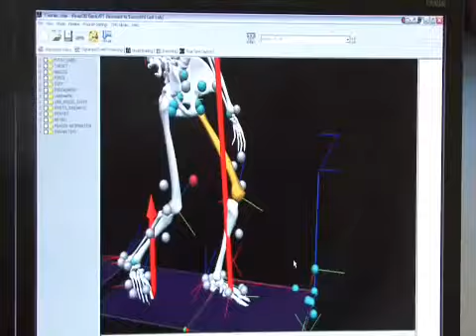When I Walk - CAAMFest 2013 trailer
Jason DaSilva's world changed in December of 2006. While vacationing with his family on the beach, he suddenly fell down and couldn't get back up. In a matter of months, he was diagnosed with Multiple Sclerosis, an autoimmune disorder that causes the body to attack nerve cells in the brain and spinal cord. Doctors told him it could lead to loss of vision and muscle control, and the slow deterioration of his ability to walk.

A well-versed traveler and documentary filmmaker, DaSilva felt it was only natural to turn the camera on himself and film his battle with MS. Through his cinematic talents and magnetic personality, DaSilva attempts to shed light not only on his struggles with the disease, but its impact—and even its influence—on his creative process. An official selection of the 2013 Sundance Film Festival, When I Walk is an intimate depiction of a disorder that is rarely portrayed on film, and a rousing example of storytelling at its most direct, personal and effective.

Screening at CAAMFest on March 15, 17 and 23.